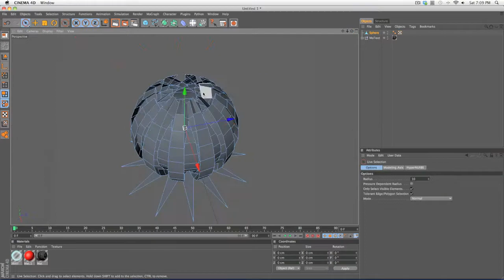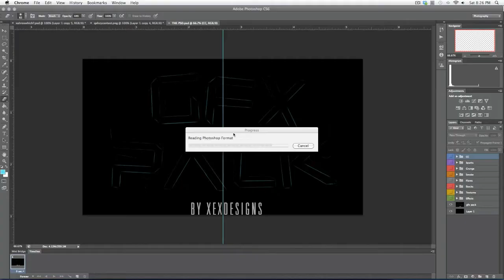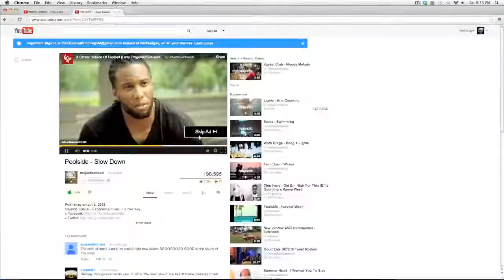Qehzy 8k Contest Entry! | Synergy Xejj